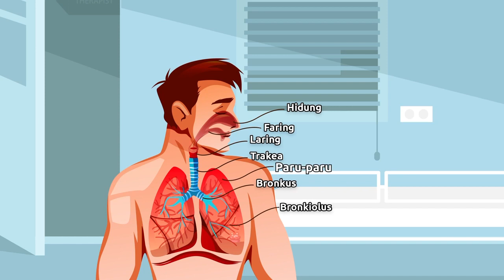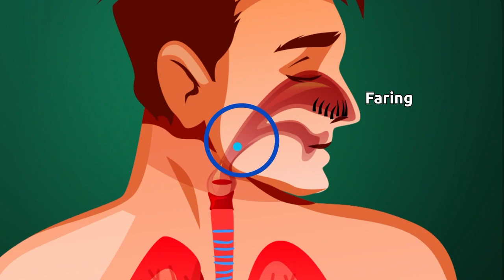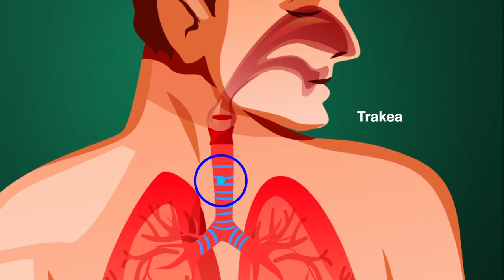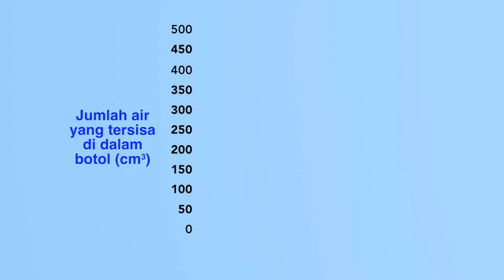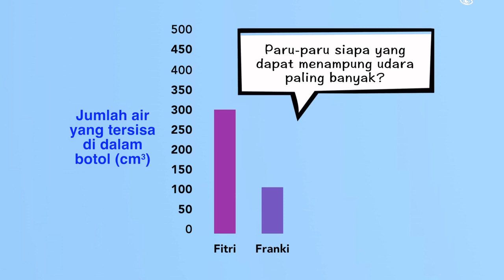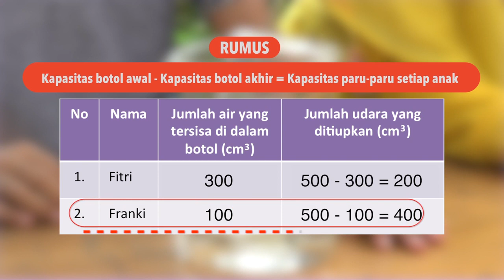Organ Pernapasan I Mekanisme Sistem Organ I X-Sains I IPA I SD I Seg.1